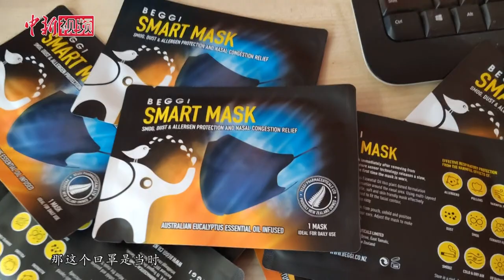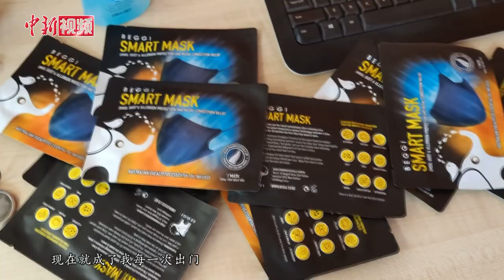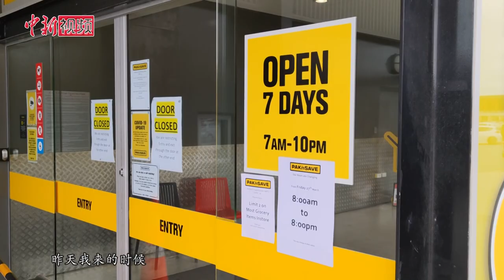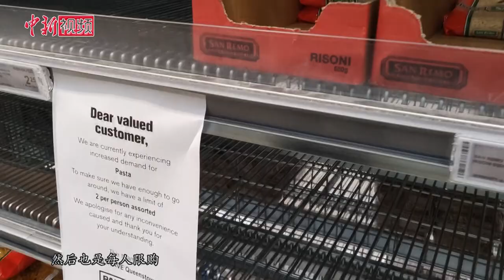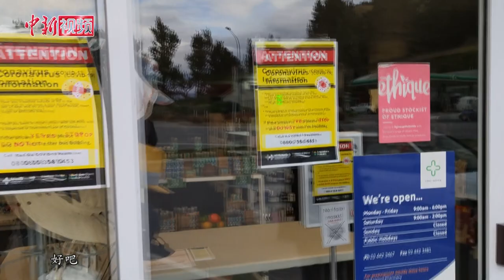探访新西兰旅游小镇：华人租车行生意惨淡 多处药店口罩售罄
当地时间3月25日，新西兰民防部宣布，该国当天进入国家紧急状态，紧急状态适用于整个新西兰，包括查塔姆群岛、斯图尔特岛和其他有人居住的岛屿。中国小伙高嘉诚居住在新西兰南岛的旅游小镇皇后镇，目前在当地一家华人租车公司上班。据他介绍，目前他所在的租车公司已经没有什么订单，生意较为冷清。当天他走访当地几家商店超市发现，目前店中各类商品储备仍较为充足，不过多家药店中的口罩等防疫物资已经售罄。让我们跟随着他的镜头，去看看疫情之下，这个新西兰著名旅游小镇中民众的生活是怎样的。（视频拍摄：高嘉诚）